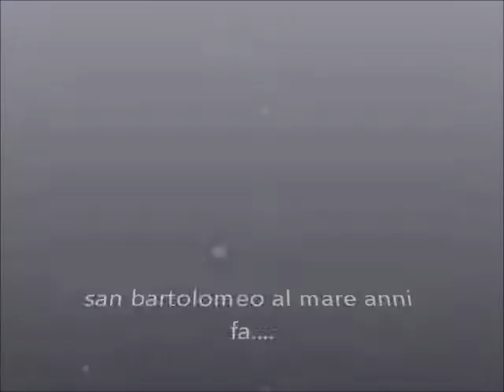san bartolomeo al mare anni fa 1